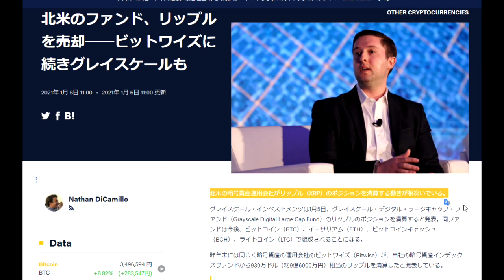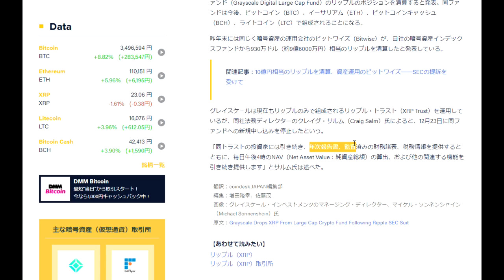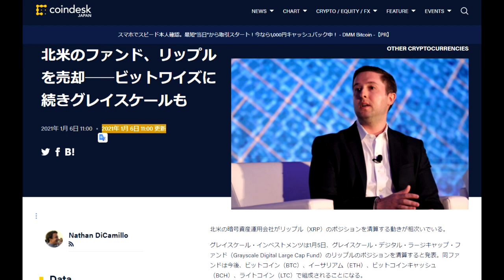【仮想通貨】XRPの売り圧力は去ったとみています。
北米の暗号資産運用会社がリップル（XRP）のポジションを清算する動きが相次いでいる。

「件名：速稼塾（あなたのお名前）」